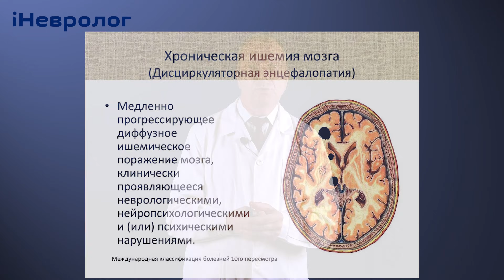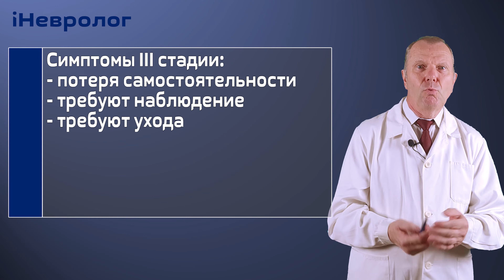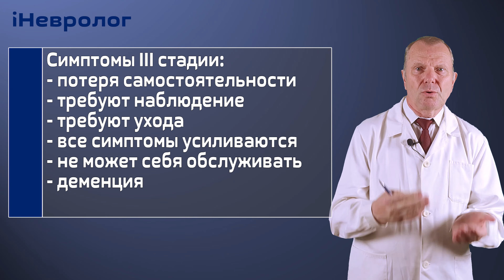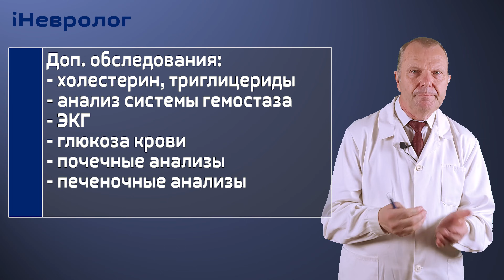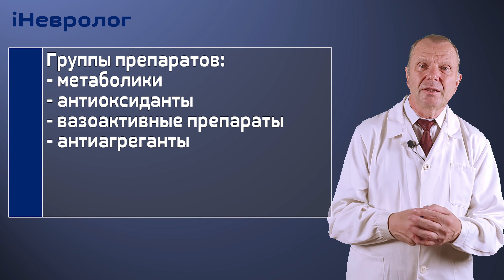Дисциркуляторная энцефалопатия = Хроническая ишемия мозга | iНЕВРОЛОГ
Дисциркуляторная энцефалопатия = Хроническая ишемия мозга

💰Буду признателен за поддержку канала в любом объёме:
на Сбер карту 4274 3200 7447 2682 (Александр Викторович А.).

👨🏻‍⚕️Стоимость консультации 2300 руб.

Если у Вас есть вопросы или нужны профессиональные советы, пишите на лучше в Телеграм, там пока меньше сообщений!